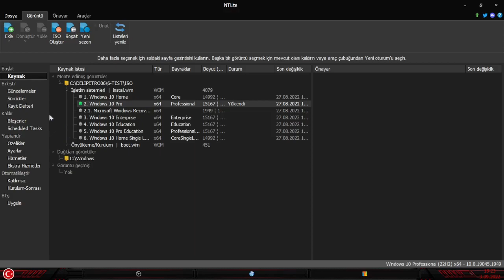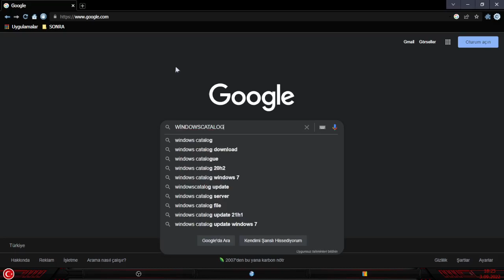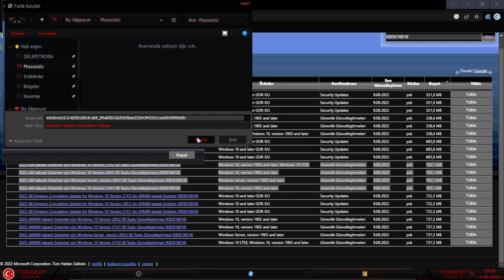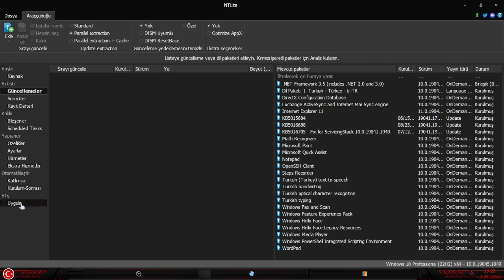Windows Güncellemeleri Manuel Olarak Nasıl İndirilir?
BANA BU HESAPLARDAN ULAŞABİLİRSİNİZ...
NOT: Blog sayfam da ücretli yazılımların alternatifi ücretsiz yazılımlar, youtube videolarım, ücretsiz oyun bildirimleri paylaşmaktayım. Kısaca yasal olması şartıyla paylaşımlar yapmaktayım. Blog sayfam da soru ve görüşlerinize açığım. Günlük uygulama paylaşmaktayım. Sizleri de blog sayfama beklerim...